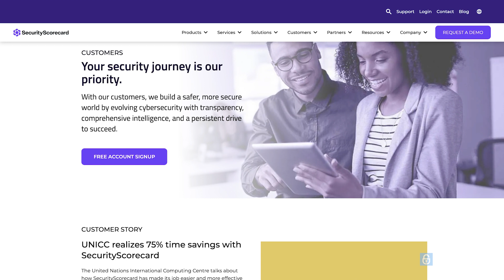RSA Conference 2023. Parmeet Kaur, VP, Product Support at SecurityScorecard.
Cybercrime Magazine asked Parmeet Kaur, VP, Product Support at SecurityScorecard, to tell us about her favorite hacker movie or character. Watch!